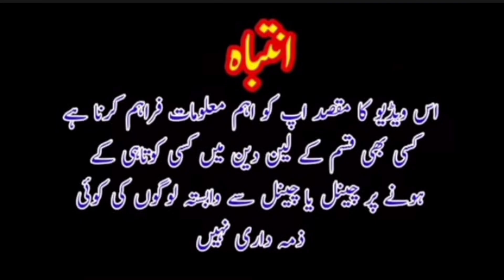used iPhone deal | iPhone 12 pro max | 11 pro,11pro max, 11 | X's max, X's XR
thanks

Shop name
Mobile Island

Retailer Name
Ali Hassan

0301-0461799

Shop address
shop no G-112-B Ground floor Hafeez Center Gulberg III Lahore